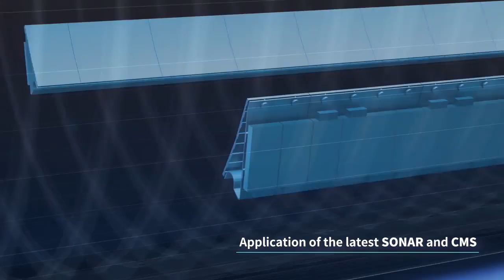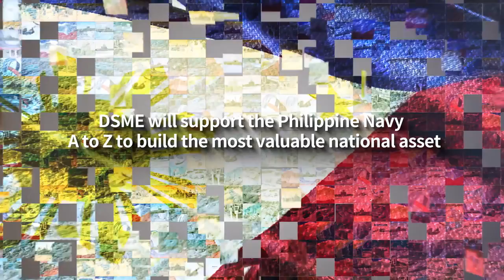DSME 1400PN diesel electric attack submarine offer to Philippine Navy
South Korean shipbuilder Daewoo Shipbuilding & Marine Engineering (DSME) offered a variant of the Type 209 submarine to the Philippine Navy called the DSME 1400PN, plus a complete solution that includes 100% soft loan financing, training, construction of basing and support facilities, and cooperation with Republic of Korea Navy,'s Submarine Command. it also offered to provide a retired ROKN submarine to help in training.